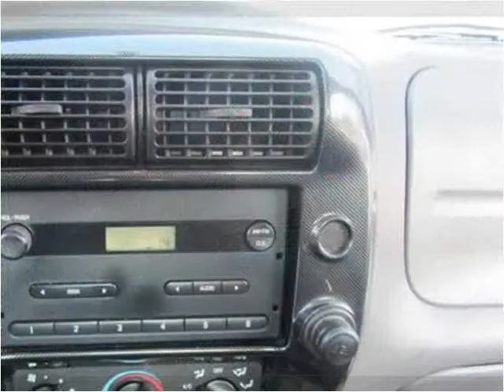2008 Mazda Truck Used Cars Kailua-Kona HI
This 2008 Mazda Truck is available from Pre-Owned Motor Cars.